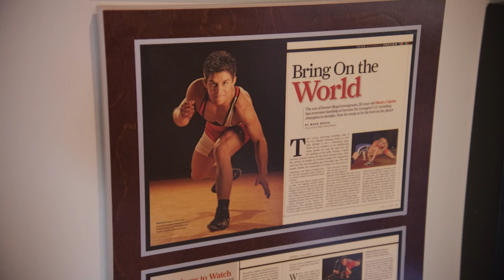Henry Cejudo’s best UFC fights | ESPN MMA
Before his return at UFC 288 after nearly three years away from fighting, look back at the best bouts from Henry Cejudo’s career inside the Octagon.